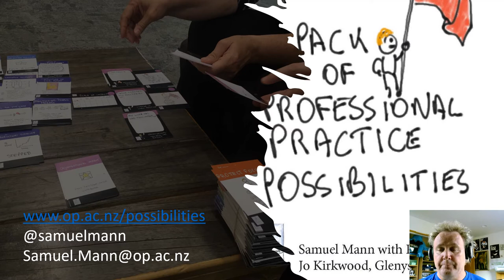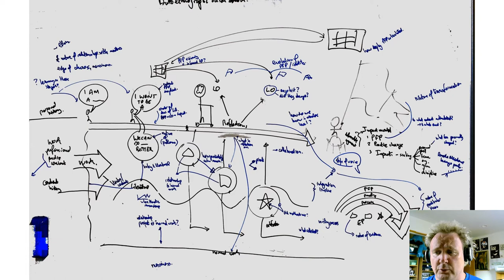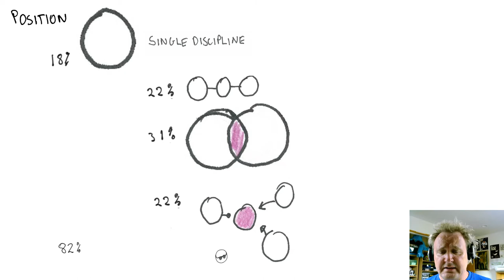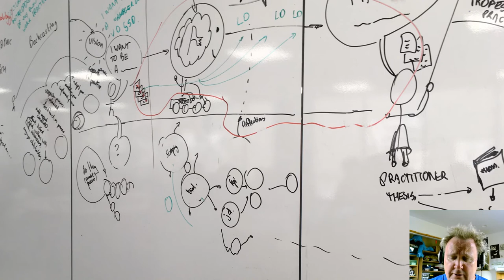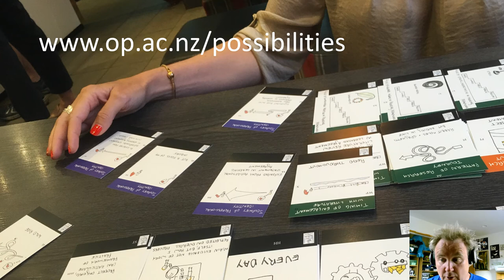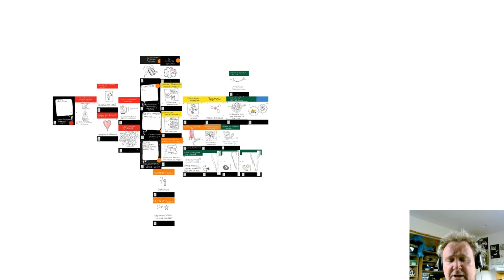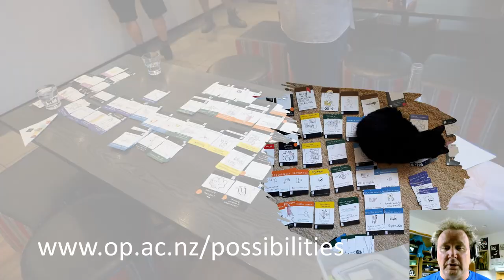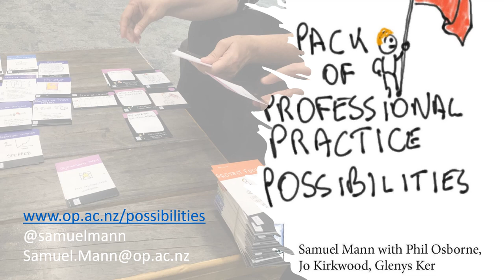Pack of Professional Practice Possibilities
Prof Samuel Mann, Dr Jo Kirkwood, Dr Glenys Ker & Phil Osborne. Capable NZ, Otago Polytechnic, NZ.
Presented at 7th International Conference on Professional & Practice-Based Doctorates. International Council for Professional & Practice-Based Doctorates, 24th February 2021.
The Pack of Professional Practice Possibilities is available for download